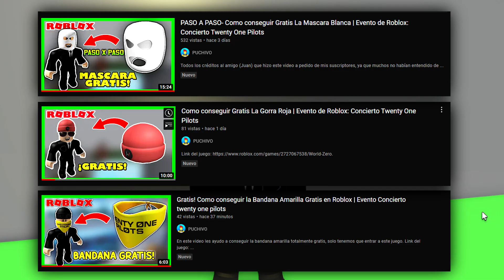Cómo conseguir la Espada Helada ICY SAI Gratis en Roblox | Evento Twenty One Pilots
Videos de como conseguir Mascara Blanca, Gorra Roja, Bandana Amarilla.